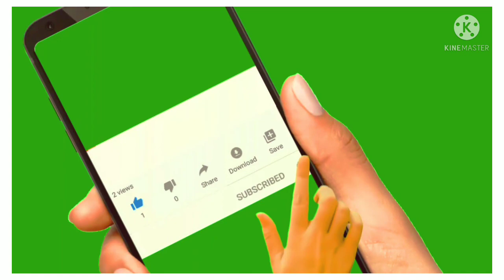ninja hattori in tamil/read or buy the book/cartoongudi channel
ninja hattori in tamil all new episode/read or buy the book of knechi/cartoongudi channel/comedy and fun with friends